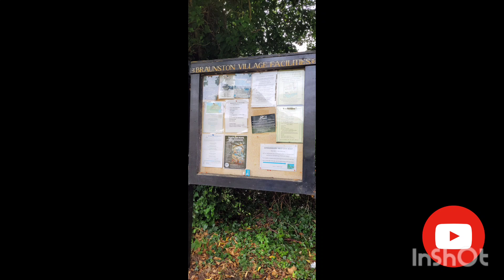Braunston Marina and village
Musician: @iksonmusic

Braunston Marina and village  walk